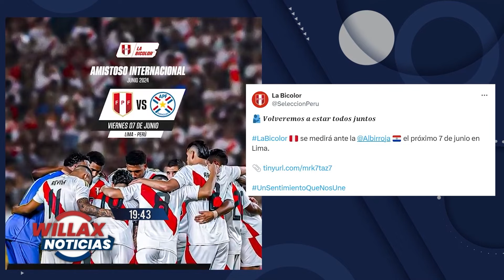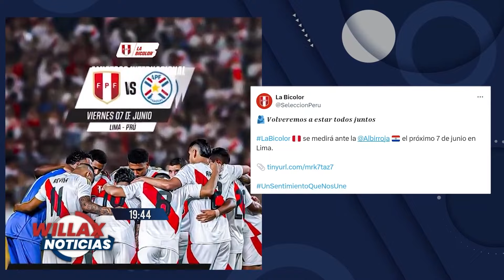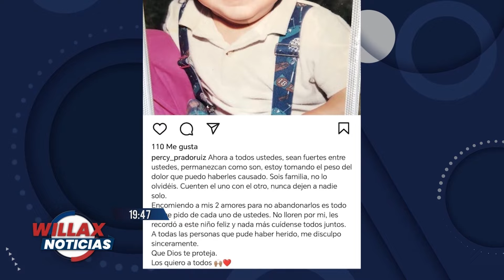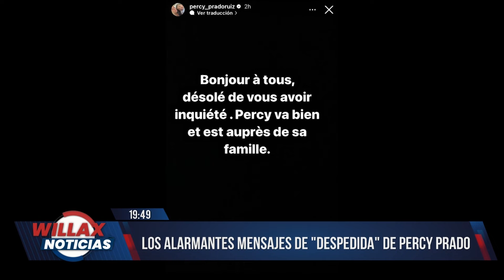Willax Noticias Edición Central - ABR 05 - 3/3 - "TUNCHE" RIVERA NOMINADO A JUGADOR DE LA SEMANA